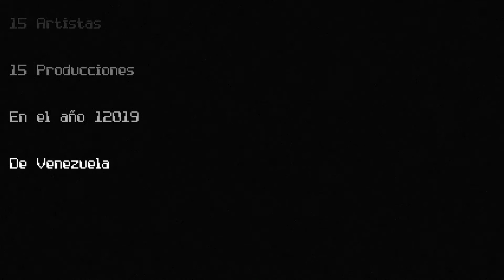12019 (Promo 2)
Muy Pronto.